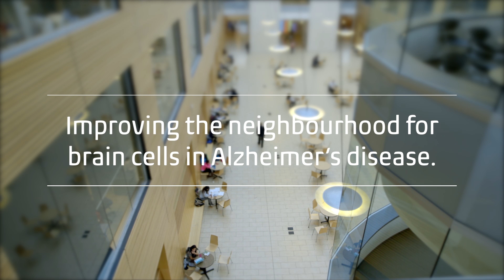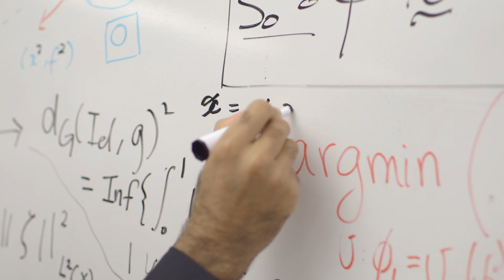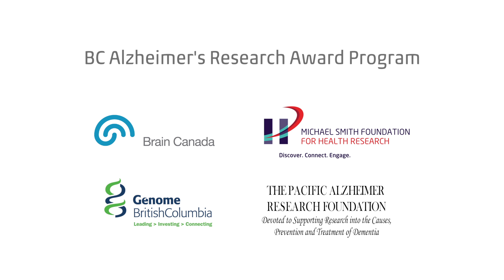Unlocking the Mysteries of Alzheimer's: BC Alzheimer's Research Award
Nov 21, 2014: $7.5 million will support these excellent BC researchers to unlock the mysteries of Alzheimer's Disease. This funding was made possible by an exciting partnership between Brain Canada, Michael Smith Foundation for Health Research (MSFHR), Genome BC, and The Pacific Alzheimer Research Foundation (PARF)